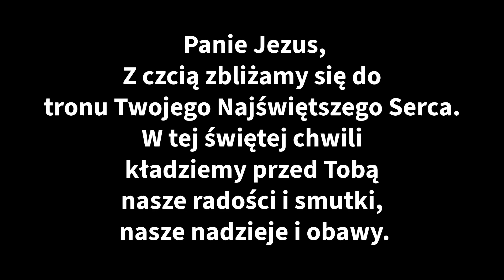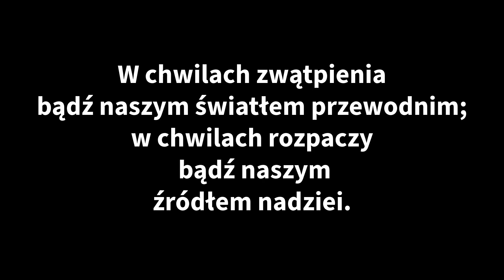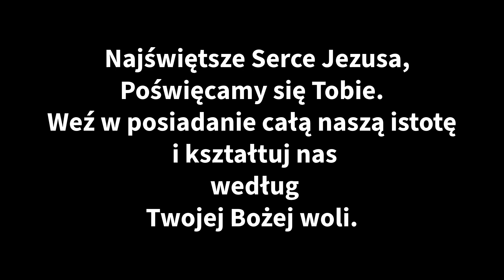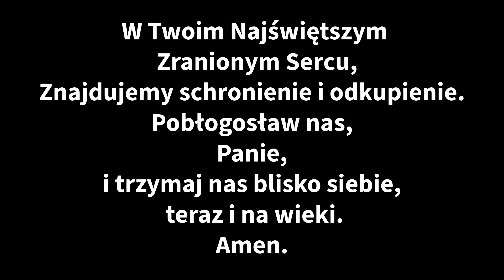Odsłonięcie Najświętszego Serca: przemieniająca Modlitwa o uzdrowienie i Poddanie Się Bez Muzyki)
Odsłonięcie Najświętszego Serca: przemieniająca modlitwa o uzdrowienie i Poddanie Się Bogu

: 🌟 Zanurz się w boskiej obecności dzięki tej potężnej 2-minutowej modlitwie do Najświętszego Serca Jezusa. Dołącz do nas w poszukiwaniu pocieszenia, uzdrowienia i głębokiego połączenia z Królem Miłości. Niech święte słowa poruszą twoją duszę, gdy poświęcamy się współczującemu uściskowi Najświętszego Serca.
✨ Najważniejsze momenty modlitwy:
Uzdrowienie przez bezgraniczną miłość Najświętszego Serca
Nabożeństwo do Króla Miłości
Transformacja słabości w mocne strony
Poświęcenie się Woli Bożej
Znalezienie schronienia w Najświętszym i Zranionym Sercu
🙏 Niech ta modlitwa będzie źródłem inspiracji, uzdrowienia i głębszego połączenia z Najświętszym Sercem. Podziel się tą głęboką chwilą duchowego oddania z tymi, którzy szukają pocieszenia i boskiej miłości.

Zniżka   WIARA10

modlitwa modlitwy o uzdrowieniemodlitwy świętych modlitwy o uwolnienie cytat na dziś cytat modlitwy po polsku  modlitwy poranne modlitwy wieczorne modlitwy przebaczenia katolic wierzyć modlić się duchowość religia modlitwy do ducha świętego psalmy po polsku jak medytować wiara Bóg Biblia medytacja uważność gojenie : zdrowienie
Modlitwa Najświętszego Serca
Król Miłości
Słowa kluczowe SEO:
Najświętszego Serca Pana Jezusa
2-minutowa modlitwa
Boska modlitwa o uzdrowienie
Duchowe oddanie
Modlitwa Króla Miłości
Medytacja bezgranicznej miłości
Poświęcenie się Najświętszemu Sercu
Ukojenie zranionego serca
Duchowość przemieniająca
Uzdrowienie poprzez modlitwę
Współczujący uścisk
Głęboka więź z Jezusem
Nabożeństwo do Najświętszego Serca
Modlitwa o siłę
Pocieszenie w trudnych chwilach
Inspirujący film o modlitwie
Transformacja słabości
Medytacja boskiej miłości
Modlitwa o odkupienie
Modlitwa
Duchowość
Medytacja
Duchowo rozwijające treści
Inspiracje modlitewne
Modlitewne przesłanie
Modlitewne refleksje
Życie modlitwy
Spokój ducha
Duchowe odkrycia
Modlitewne praktyki
Wspólnota modlitewna
Siła modlitwy
Modlitwa osobista
Mistyczne doświadczenia
Duchowe poszukiwania
Modlitwa dla duszy
Modlitwa wieczorna
Inspirujące cytaty modlitewne
Duchowe wsparcie
Modlitwa dziękczynna
Medytacja dla początkujących
Modlitwa codzienna
Duchowe przebudzenie
Modlitwa wieczorna
Drogowskazy duchowe
Modlitwa serca
Duchowe przewodnictwo
Modlitewne refleksje
Harmonia duchowa
Modlitwa w ciszy
Duchowy rozwój osobisty
Modlitwa wewnętrzna
Duchowe nawrócenie
Modlitwa zrozumienia
Duchowe przeżycia
Modlitwa o pokój
Duchowa równowaga
Modlitwa dla pocieszenia
Wsparcie duchowe

Created By: Pray With Poland
Voice By: Pray With Poland